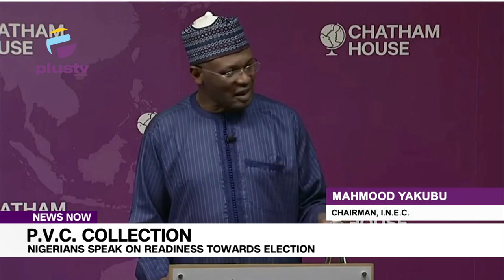P.V.C. Collection: Nigerians Speak On Readiness Towards Election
IT'S DAY TWELVE OF THE COMMENCEMENT OF THE PERMANENT VOTER CARDS COLLECTION EXERCISE, A PREQUEL TO THE FORTHCOMING GENERAL ELECTIONS WHICH IS A FEW WEEKS AWAY.